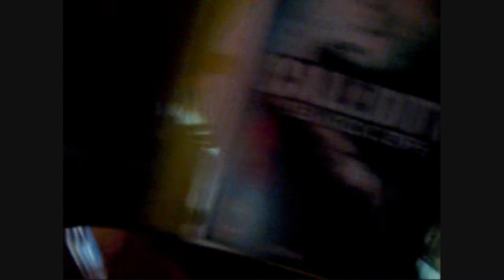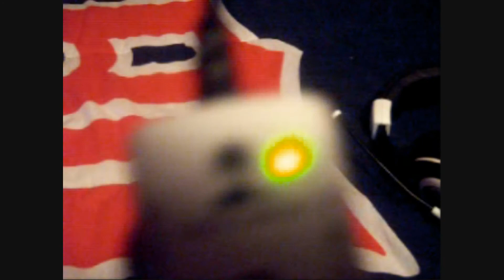My New Turtle Beaches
X11 Turtle Beaches